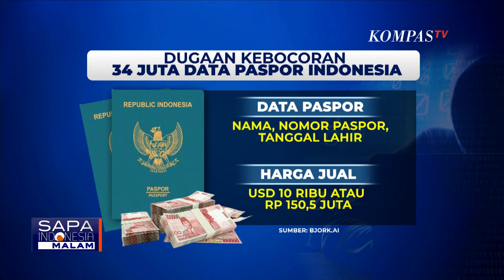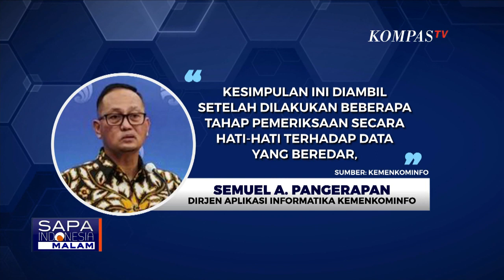Bjorka Diduga Bocorkan 34,9 Juta Data Paspor WNI !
JAKARTA, KOMPAS.TV - Kasus kebocoran data pribadi pengguna paspor Indonesia, dimuat di laman Bjorka sejak Rabu (06/07/2023) kemarin. Bjorka bahkan menyertakan sampel data paspor Indonesia. Data diduga paspor Indonesia, yang dijual oleh Bjorka, disebut berukuran empat gigabit data.

Di laman Bjorka, data ini dijual 10 ribu Dollar Amerika Serikat, atau setara dengan Rp 150,5 juta.